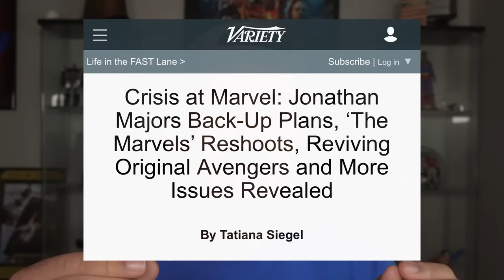THE MCU IS IN SHAMBLES...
In this video, Matt "Supes" Ramos breaks down the state of the MCU & the newly released Variety article titled - Crisis at Marvel!